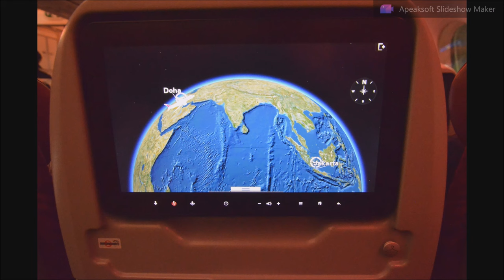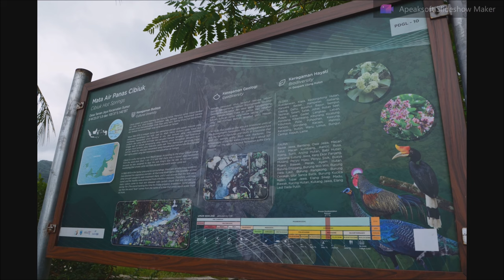Jaroslav Šmíd o kryptozoologii a výpravě do Indonesie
Licensed to use the Item in one of the following ways (Allowed Use), in a single application (a single product or project):

synchronisation with an audio-visual or audio-only work, to create one End Product that incorporates the Item as well as other things, so that it is larger in scope and different in nature than the Item;
specific direct playback uses, which are background music for one event, venue or location, one company’s private on-hold music system, or one personal mobile ring-tone.
Examples of End Products: DVDS, websites, audiobooks, apps, games, online videos (YouTube, Vimeo etc), corporate videos, web promos, live performances, social media, Indie Films.